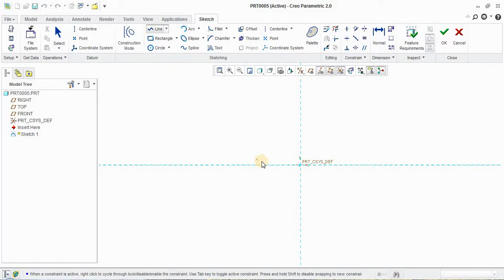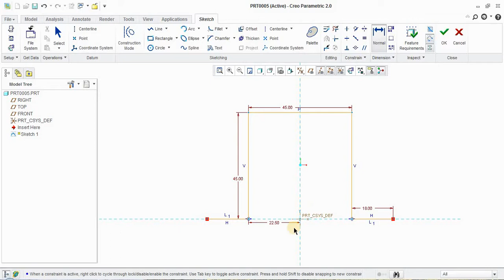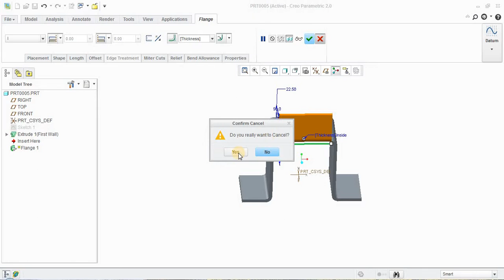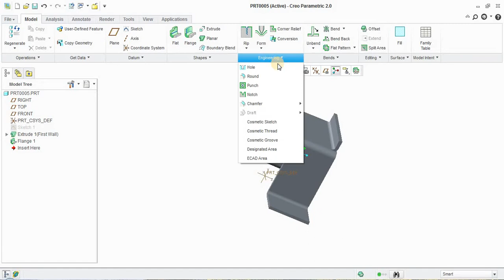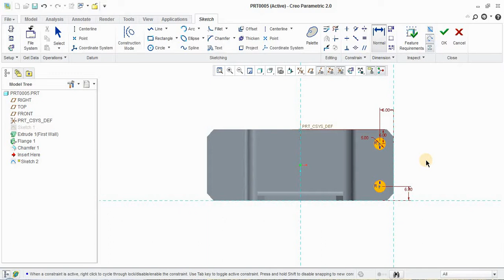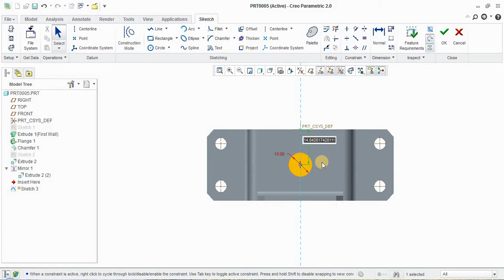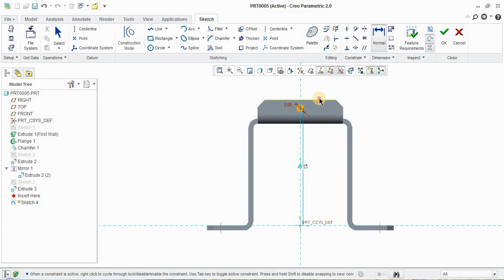SHEET METAL MODEL IN CREO